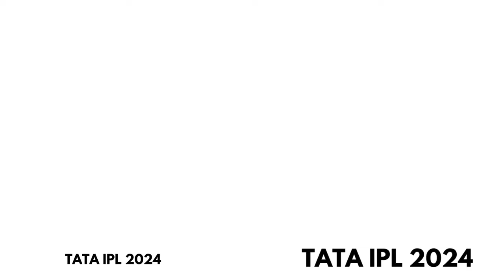TATA IPL 2024 Match 54 KKR Vs LSG _Wanderlust India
Web HTTP Access:
Yofan ID
yo.fan/mindjockey57